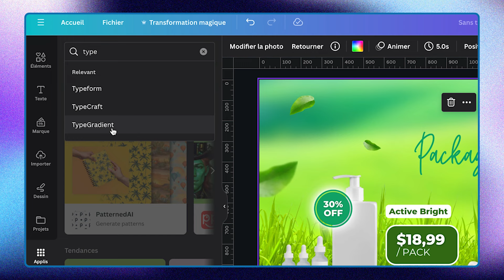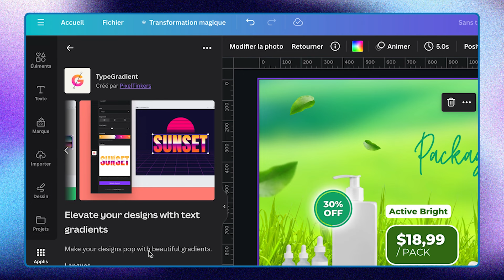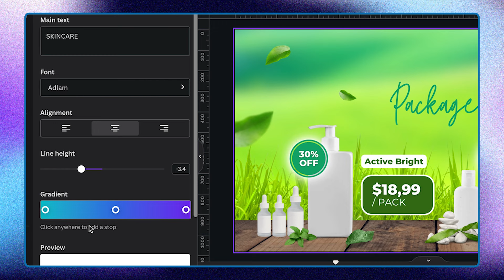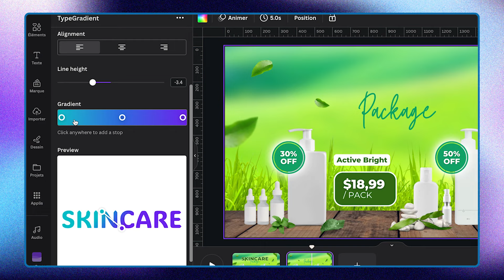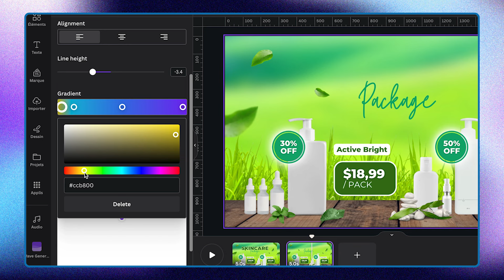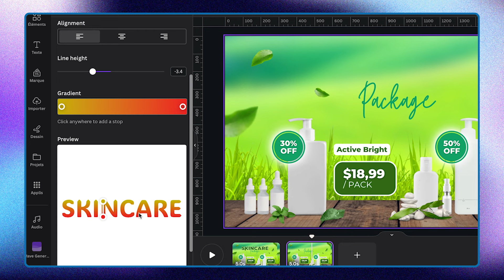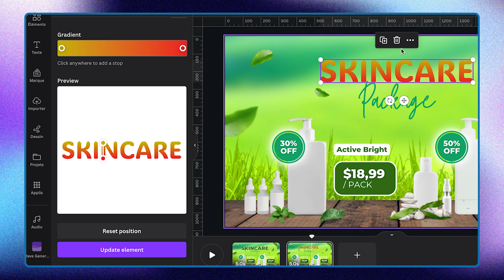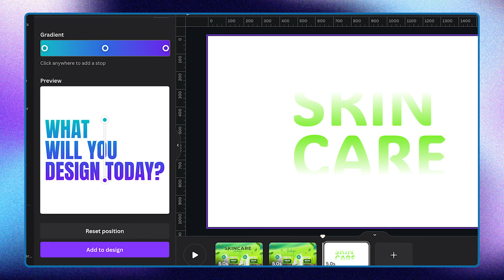2024 Nouvelle Méthode : Comment Créer un TEXTE en GRADIENT sur Canva l Texte Gradient sur Canva ?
Comment créer un effet de texte "Gradient" sur Canva. Bonne nouvelle les gars, je vous présente ici une nouvelle façon rapide et facile de créer des textes gradients sur Canva. Suivez plutot...

Suivre ce time code pour aller plus vite :

00:00 Intro
14:00 Conclusion

Rejoignez-nous pour voir d'autres contenus de ce genre sur Canva et pourvoir interagir avec moi facilement

Pour ceux qui n'ont pas pu noter, voici les paramètres utilisés dans la vidéo pour pouvoir essayer vous même.

ou copiez-collez le code filtre :

Comment faire des effets de textes en gradient avec Canva ?  ▬▬▬ ▬

 Mots Clés ou Expressions liées ▬▬▬▬▬▬▬▬▬▬▬▬▬▬ ▬▬▬▬

"canva gradient text"
"canva gradient to transparent"
"canva gradient change color"
"canva gradient circle"
"canva gradient border"
"canva gradient photo"
"how to create gradient text in canva"
"how to make gradient text in canva"
"can you do gradients in canva"
"canvas gradient"
"canvas linear gradient"
"canvas radial gradient"
"canvas gradient generator"
"canvas fillstyle gradient"
"canva add gradient"
"canvas gradient animation"
"canva add gradient to text"
"canvas android gradient"
"canva gradient text"
"canva text background color"
"dégradé sur canva"
"canva tutorial"
"canva background image"
"faire une ombre sur canva"